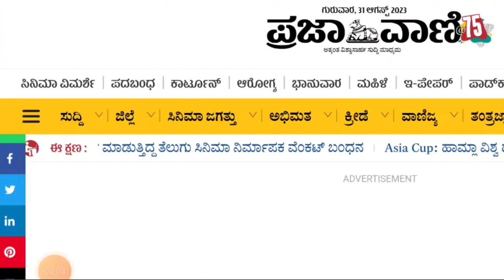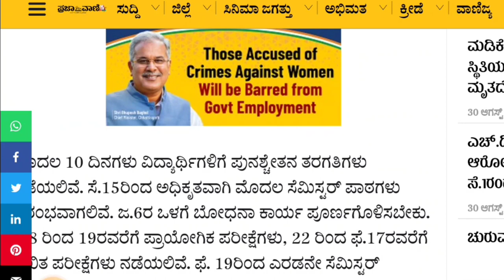ENGINEERING COLLEGES START DATE 2023 ANNOUNCED|BIG UPDATE|students solution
Upi id:hatersvtu@ybl